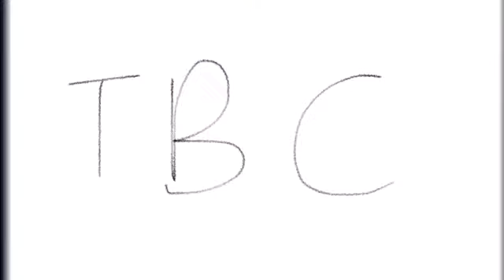The Girls: Part One, Getting A Job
The part one is finally here! Hope you enjoyed!
The girls r u gonna get an interview for a job in the wild